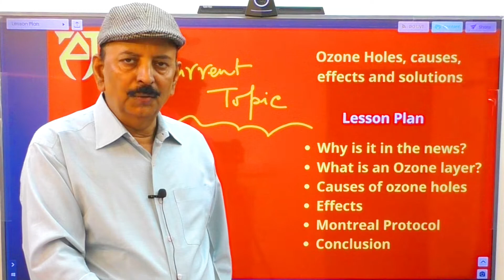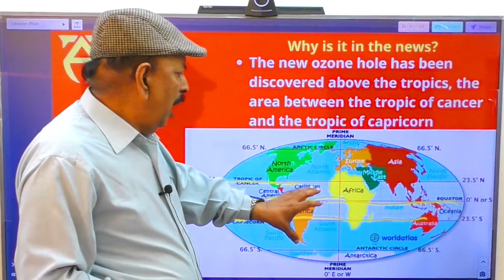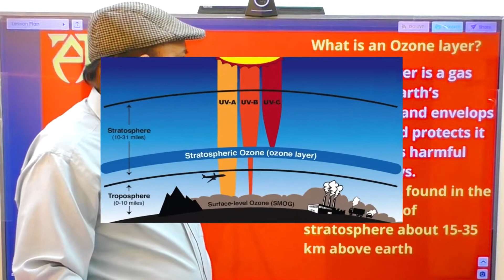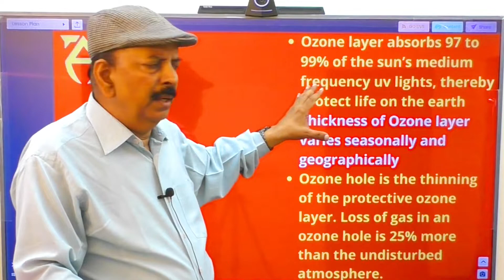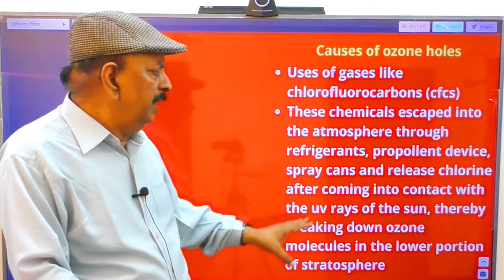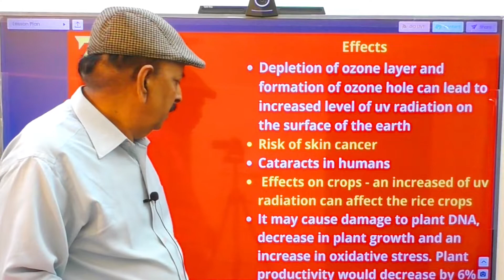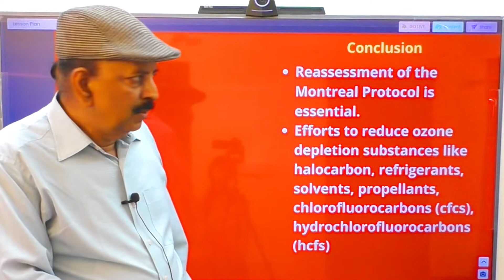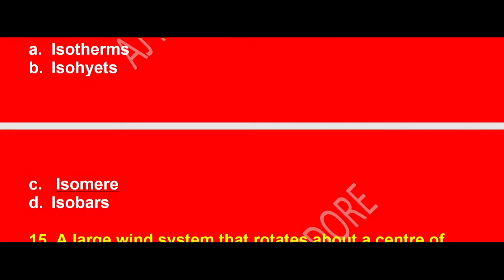Ozone Layer | What causes ozone depletion | new ozone hole discovered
Scientists Found bigest Ozone Hole in Tropics, Will it Lead to Increase UV Radiations? | UPSC

Ozone Hole Discovered Over Tropics | Daily Current News | Drishti IAS

What is the ozone layer layer?
Is there still a hole in the ozone layer 2022?
Where is ozone layer located?
Who destroyed the ozone layer?
Can we repair the ozone layer?
What if ozone layer disappeared?
Which country has no ozone layer?
Can we live without ozone layer?
How can we save the ozone layer?
What causes ozone?
Can the ozone layer break?
What causes bad ozone?

Why is it in the news?
new ozone hole discovered above the tropics, the area between the tropic of cancer and the tropic of capricorn
Scientist discovered large ozone hole in the lower stratosphere over the tropics and is roughly 7 times larger than the ozone holes found at Antarctica
Discovery was made by Qing- Bin- Lu a scientist from the university of Waterloo, Ontario, Canada

What is an Ozone layer?
The ozone layer is a gas layer in the earth’s stratosphere and envelops the planet and protects it from the sun’s harmful ultraviolet rays.
Ozone layer is found in the lower portion of stratosphere about 15-35 km above earth
Ozone layer absorbs 97 to 99% of the sun’s medium frequency uv lights, thereby protect life on the earth
Thickness of Ozone layer varies seasonally and geographically
Ozone hole is the thinning of the protective ozone layer. Loss of gas in an ozone hole is 25% more than the undisturbed atmosphere.
So far an ozone hole has been detected above Antarctica. And in 2021, the Antarctic ozone hole reached its maximum area on october 7 2021.
The new ozone hole discovery is above the tropics, which is a matter of grave concerns for all of us

Causes of ozone holes, What causes ozone depletion
Uses of gases like chlorofluorocarbons (cfcs)
These chemicals escaped into the atmosphere through refrigerants, propollent device, spray cans and release chlorine after coming into contact with the uv rays of the sun, thereby breaking down ozone molecules in the lower portion of stratosphere

Effects
Depletion of ozone layer and formation of ozone hole can lead to increased level of uv radiation on the surface of the earth
Risk of skin cancer
Cataracts in humans
 Effects on crops - an increased of uv radiation can affect the rice crops
It may cause damage to plant DNA, decrease in plant growth and an increase in oxidative stress. Plant productivity would decrease by 6%

Montreal Protocol
Signed on 16th september 1987
An international treaty to protect ozone layer by phasing out the production on numerous ozone depleting substances
It is estimated that the ozone layer will return to the 1980s level between 2050 to 2070.
197 countries ratified this treaty
With the discovery of a tropical ozone hole 7 times larger than that was found over Antarctica will force nation’s of the world to reassess  the implementation of the Montreal Protocol.

Conclusion
Reassessment of the Montreal Protocol is essential.
Efforts to reduce ozone depletion substances like halocarbon, refrigerants, solvents, propollents, chlorofluorocarbons (cfcs), hydrochlorofluorocarbons (hcfs)

Answers
1.b,2.d,3.c,4.d,5.c,6.b,7.a, 8.a, 9.b,10.c,11.a,12.b,13.b,14.a,15.a,16.b,17.a